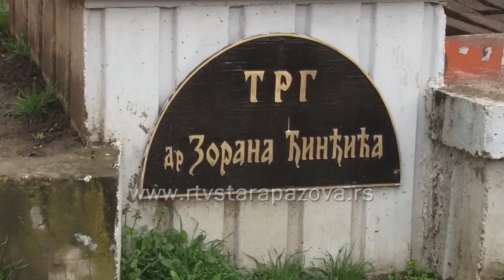Polaganje venaca na Trg Zorana Đinđića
Polaganjem cveća na Trgu Zorana Đinđića članovi Opštinskog odbora Demokratske stranke Stara Pazova obeležili su 13-godišnjicu od ubistva premijera Srbije i predsednika DS Zorana Đinđića.